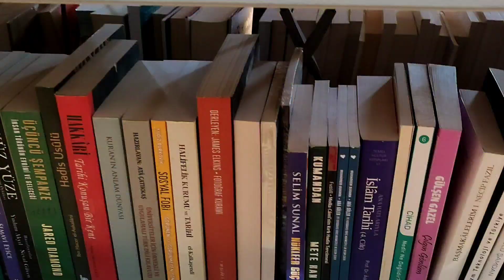Gezi 4- İstanbul Rami Kütüphanesi